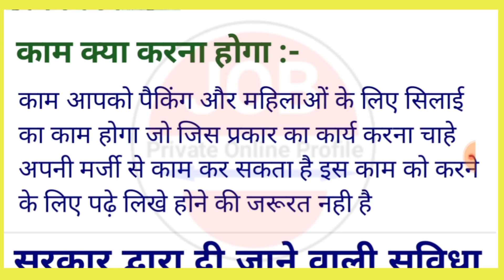घर बैठे पैकिंग और सिलाई का काम करें | 28000 रुपये प्रतिमाह मिलेगा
कंपनी देगी घर बैठे माल | Business Ideas at home 2020 I Small Business idea | Work From Home Work From Home Earn 50,000 Monthly, Packing Business Start From Home, New Business Idea 2020 कंपनी से माल ले पैक करके वापस दे small business ideas for women, profitable bindi packing business In This Video : Ghar Baithe paisa kaise kamayen is topic ko hamne is video main cover kiya hai agar aap bhi ghar baithe paisa kamana chahte hai to aap is video ko shuru se aakhir tak jarur dekhen. Agar aap is video ko poora dekhnge to aapko pata lagega ki aap ghar baithe kitni aasahni se paisa kama sakte the air aapko pata bhi nhi tha. कंपनी से माल ले पैक करके वापस दे small business ideas for women, profitable bindi packing business In This Video : Ghar Baithe paisa kaise kamayen is topic ko hamne is video main cover kiya hai agar aap bhi ghar baithe paisa kamana chahte hai to aap is video ko shuru se aakhir tak jarur dekhen. Agar aap is video ko poora dekhnge to aapko pata lagega ki aap ghar baithe kitni aasahni se paisa kama sakte the air aapko pata bhi nhi tha.

 Genuine work from home Best work from home Excellent income Real part time job jobs in India jobs in Bihar jobs in Jharkhand jobs in Uttar pradesh jobs in gujarat jobs in tamil nadu jobs in madhya pradesh jobs in Rajasthan jobs in haryana jobs in punjab jobs in Himachal pradesh best part time jobs best freelancer jobs jobs in Kashmir jobs in India jobs in Delhi